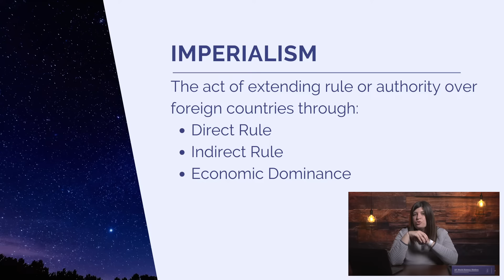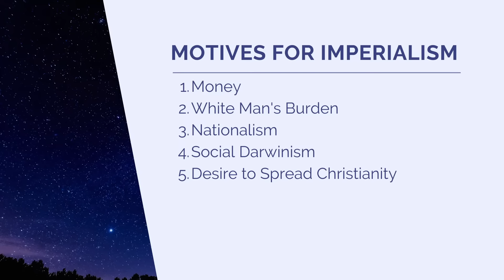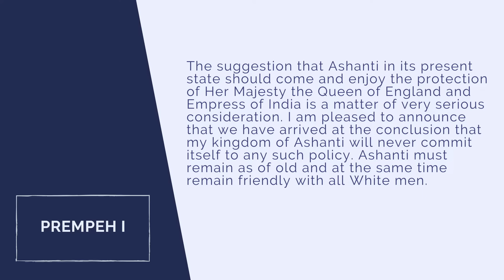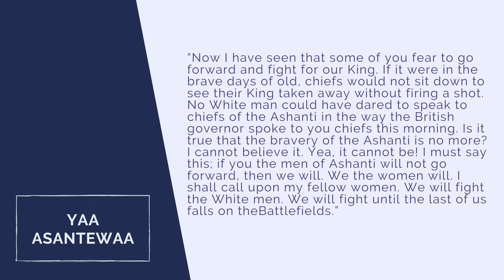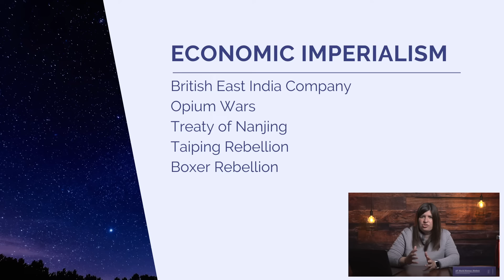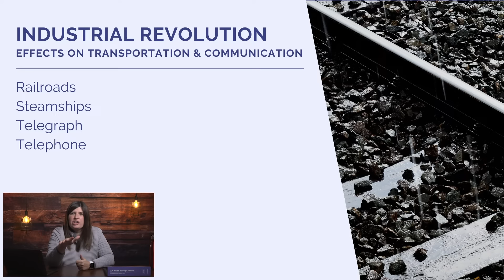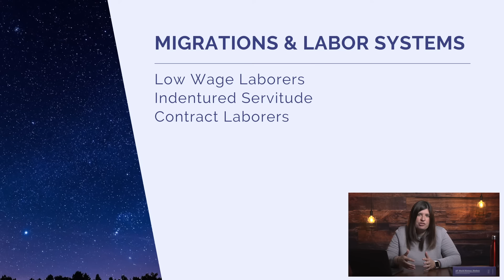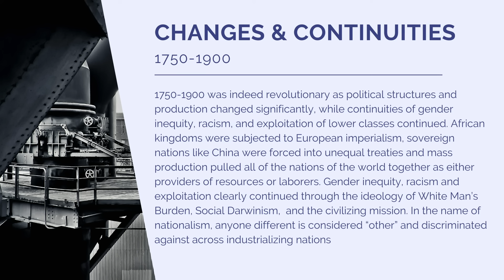AP World History Modern: Unit 6 Review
This video will review the major concepts from Unit 6 of AP World History Modern (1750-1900). This video is going to discuss the consequences of industrialization. Most notably will be imperialism! We will exploration motives to imperialism and indigenous responses. Additional focus will look at migrations during this time period.

(*If not accessible, use a personal gmail versus a school account)